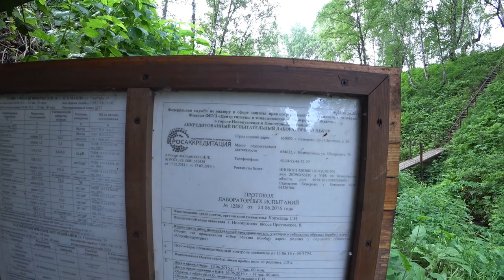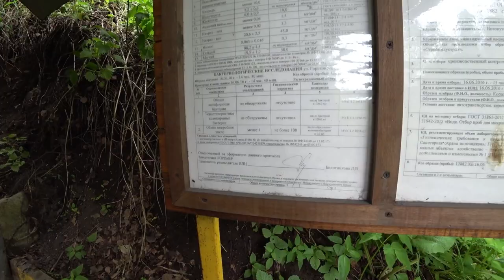За родниковой водой.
Много раз слыхал про этот родник, мимо проезжали, а тут решили сходить с другом и набрать водички из него, на дорогу ушло полтора часа в одну сторону, на обратном пути хотели ехать на автобусе, но передумали и пошли пешком.